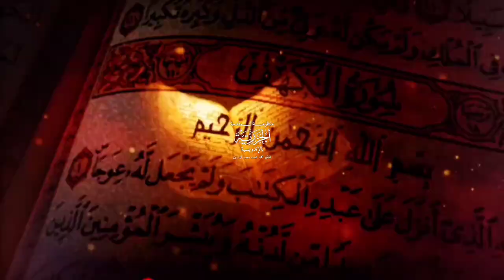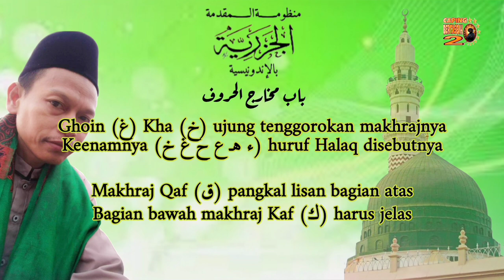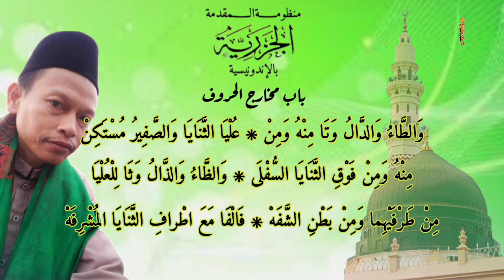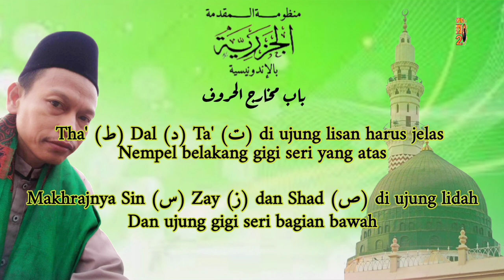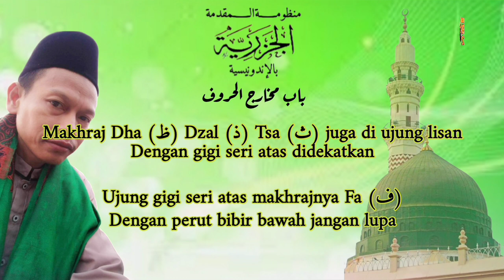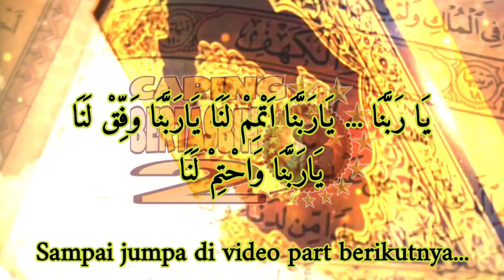Matan Nadzam Jazariyah Bahasa Indonesia Part 2 (Makharij Huruf)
Matan Nadzam Jazariyah Bahasa Indonesia Part 2
Makharij Huruf